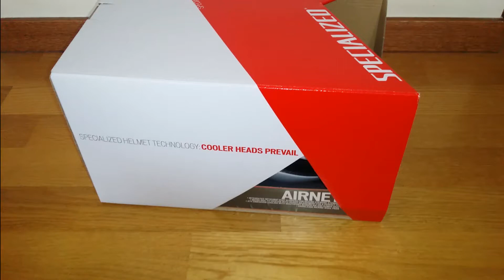Specialized Airnet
Nowy sezon, nowy kask..życie jest zbyt krótkie żeby jeździć w kiepskim kasku :) A jakby jutra miało nie być...